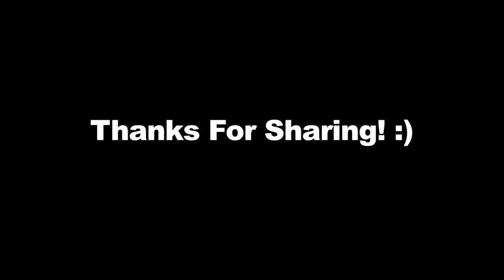Boyfriend prank girlfriend with friends lol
Kik me CyberWarrior_132